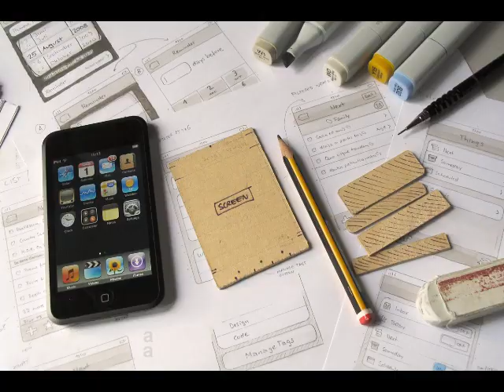Tiiu Kiik "Second chance"